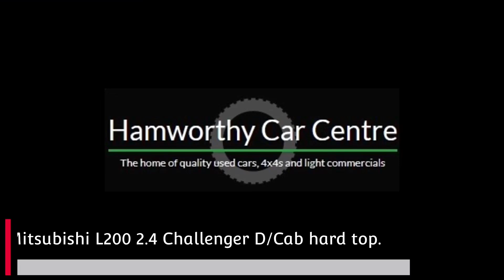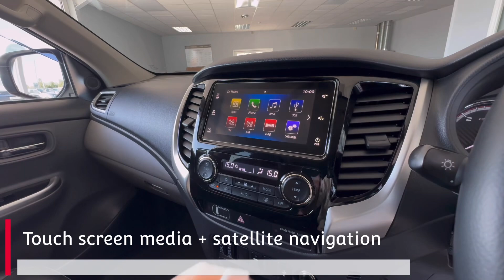Hamworthy Car Centre Mitsubishi L200 Challenger D/CAB Hard top - Walkaround video.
HCC is pleased to present this Mitsubishi L200 special edition challenger DCB Hard top, covered just 37,079 miles with Service History carried out at 7k 16k 24k. Finished in pearl white with 17'' black alloy wheels - an exterior black pack including bonnet and window deflectors - a rear canopy with opening rear windows and a Mitsubishi load liner - Black wheel arch extensions, widening its stance - black roof rails and side steps. Inside you will find full black leather interior with dual climate control + air con - heated front seats - electric lumbar support driver seat - Smartphone Display Link infotainment with 7.0-inch touchscreen, DAB radio Usb Aux, Sat Nav through Apple CarPlay and Android Auto - reverse camera with rear sensors - bluetooth phone connection with media streaming - Driver Aids inc lane departure warning - hill start assist - trailer stability assist - cruise control - 4x4 special functions Super-Select II, that has the ability to switch between two-wheel drive and four-wheel drive while driving at speeds up to 62mph - multifunction steering wheel - paddleshift Gear change for control at your finger tips - voice command - rear privacy glass - electric folding side mirrors - automatic daytime running lights - tow bar. The Challenger gets the more powerful 181hp version of Mitsubishi's 2.4-litre turbodiesel engine, which also produces a very useful 430Nm of torque. Supplied with two keys - Full service history.